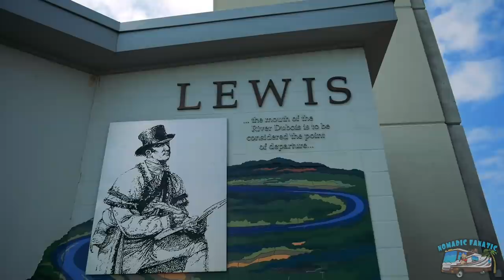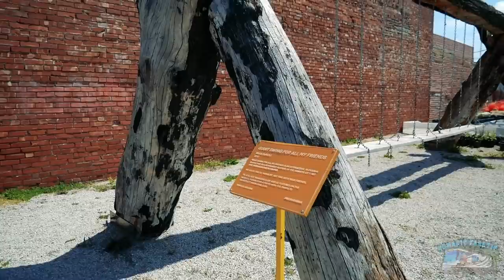Join A Swingers Club, GIANT Walker, & Getting Dome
*Video: Panasonic Lumix G95
*Main Vlog Lens: 12-60mm Kit lens (100% manual focus)
*Stabilizer: Zhiyun Crane 2 (For B-Roll)
Slow Motion: Shot 1080p 240fps. Reduced to 8% in Post Production
Additional Audio: Sony ICD-PX333
Editing Laptop: 2019 16” MacBook Pro 2.4GHz 8-Core i9 ~ 64GB Ram ~ 2TB SSD
Editing Software: Adobe Premiere Pro CC
Aerial Drone Shots: DJI Mavic Air Shot in 2.7K Downscaled to 1080p
RV MPG: 7-8mpg depending on generator use.
Charge Controller: Victron MPPT 150/85-TR
Inverter/Charger:  Victron 3000 watt MultiPlus
Batteries: Battle Born Lithium 100ah x 5 = 500 amp hours.